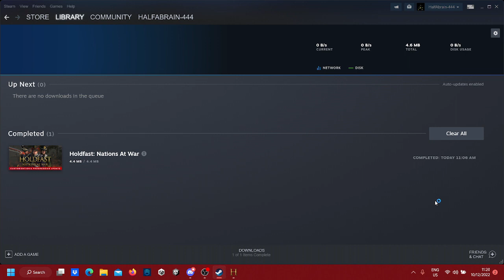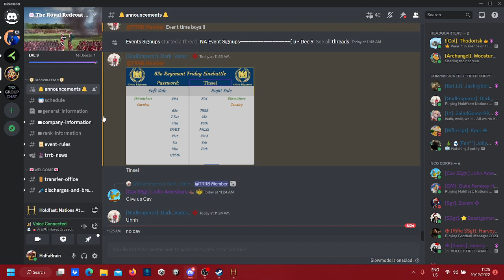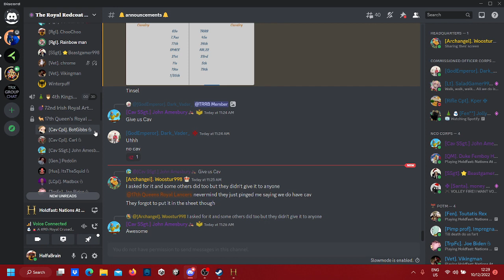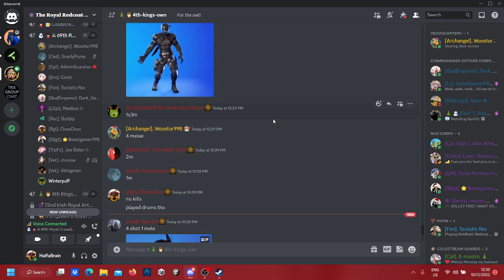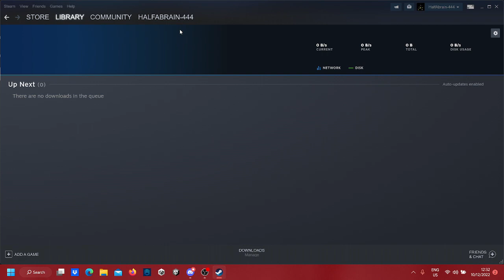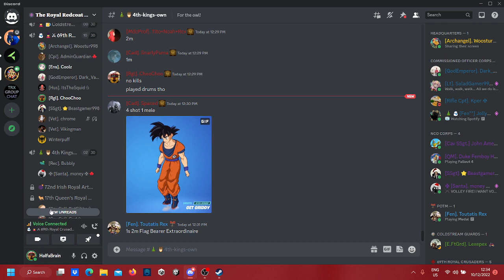Holdfast Nations at War No.203 (18+) Special event with [T.R.R.B]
Where you can buy the game.

The regiment I am part of.

Waning! (harsh language and suggestive themes).